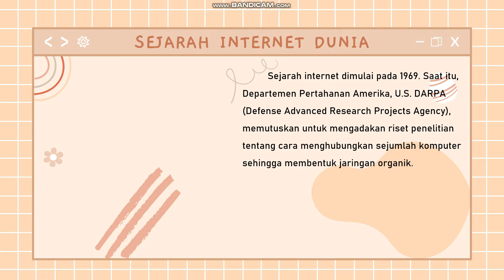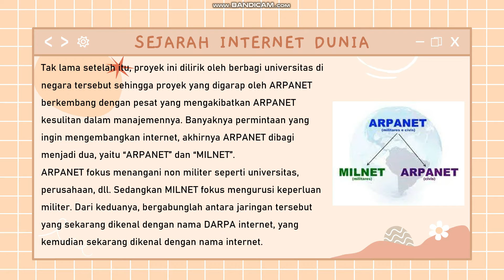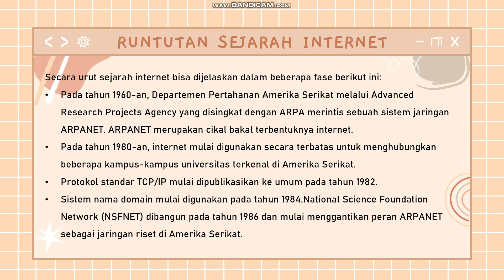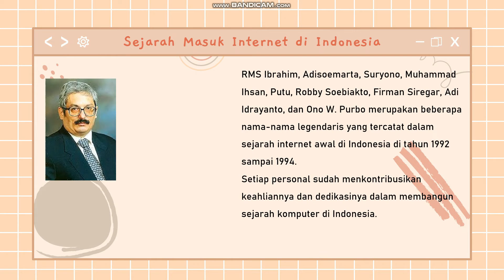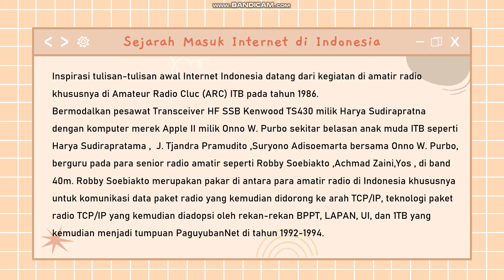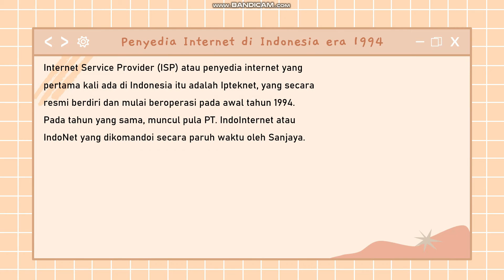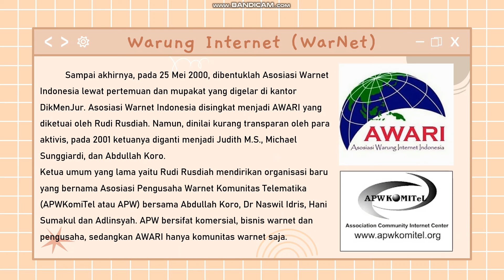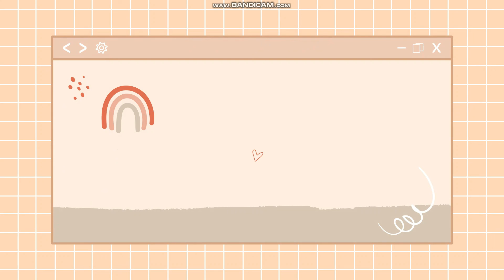Sejarah Internet || Fatasya Aulia Suyono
Nama : Fatasya Aulia Suyono
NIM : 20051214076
Prodi : S1 Sistem Informasi
Mata Kuliah : Jaringan Komputer
Dosen Pengampu : Agus Prihanto, ST, M.Kom.